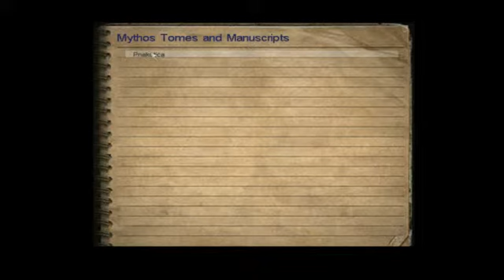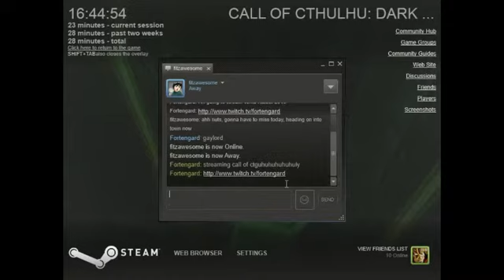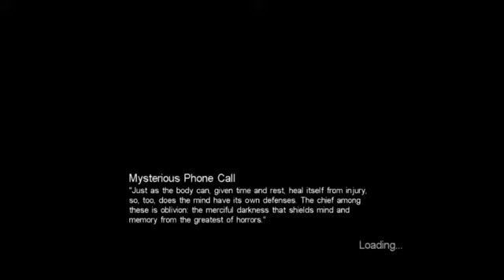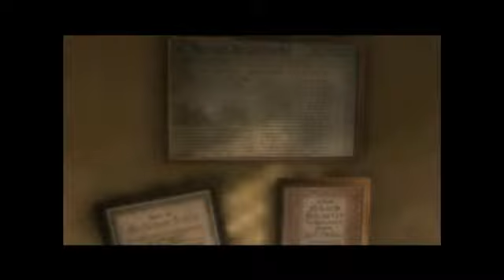Call of Fishpeople and Unintentional HIlarity - 2 / 9